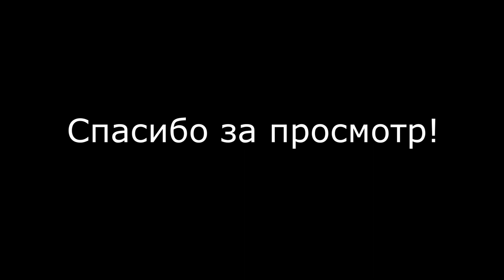ЧЕМПИОН МИРА ПО САМБО РУСЛАН САЗОНОВ | ИНТЕРВЬЮ | ШКОЛА БОРЬБЫ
Авторский проект Романа Карасева "ГОВОРИТ И ПОКАЗЫВАЕТ "ПЛАНЕТА ДЗЮДО".
Если вам понравился репортаж, поставьте "лайк" и поделитесь этим видео на своих социальных страницах в интернете. Вы также можете оставить комментарий.

Интервью с чемпионом мира по самбо Русланом Сазоновым в его школе борьбы в Мытищах, Московская область.
Вот уже девять лет Руслан Сазонов посвящает всё своё время тренерской деятельности в области дзюдо и самбо в его школе борьбы. В этом интервью мы говорим с ним о его методе преподавания, самбо, дзюдо и о жизни.
Вы и ваш клуб (федерация, секция, школа) самбо, дзюдо, каратэ, айкидо и других видов боевых искусств и единоборств могут стать героями моего проекта "ГОВОРИТ И ПОКАЗЫВАЕТ "ПЛАНЕТА ДЗЮДО". Для этого вам надо лишь написать письмо на электронную почту с пометкой "ГОВОРИТ И ПОКАЗЫВАЕТ "ПЛАНЕТА ДЗЮДО" и оставить свои данные. Я с вами свяжусь и мы согласуем встречу для видео съёмки, репортажа с тренировочных занятий и интервью. До встречи!
Партнёр проекта экипировочный центр Fighting Films в России - всё для дзюдоистов.